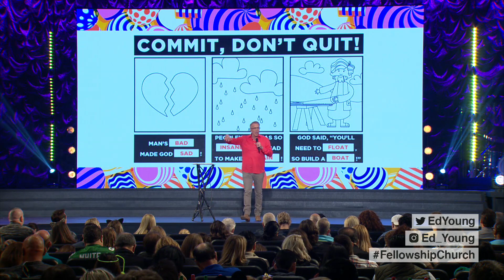Super Sweet Sunday | Sermon by Pastor Ed Young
A lack of commitment permeates and plagues our culture. We’d rather bail out than blast through. We’d rather leave than last.

In this message, Pastor Ed Young teaches us about Noah the Old Testament ark builder. As a man of great character and commitment, he spent 120 years building the ark. His story shows us that when we break through the quitting points in life, we can expect a breakthrough!